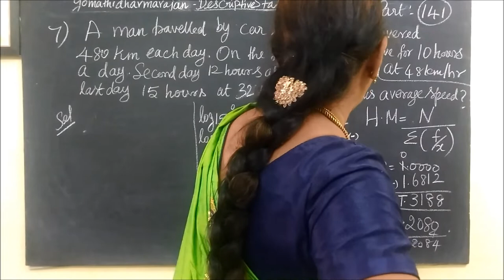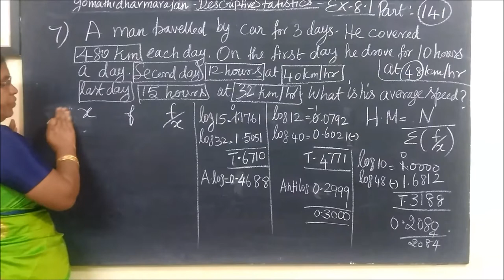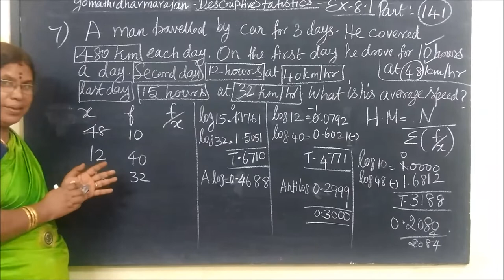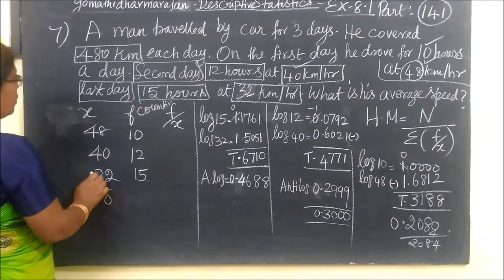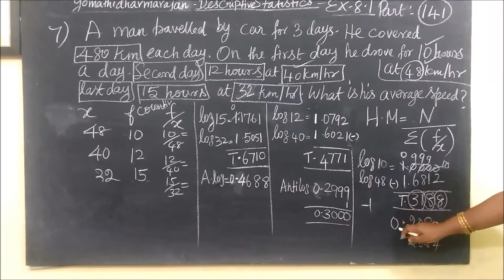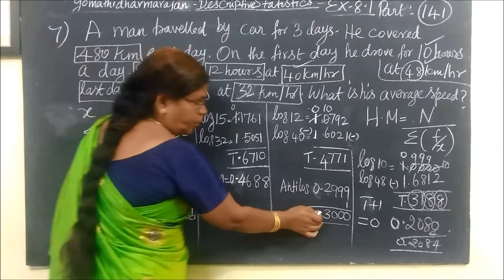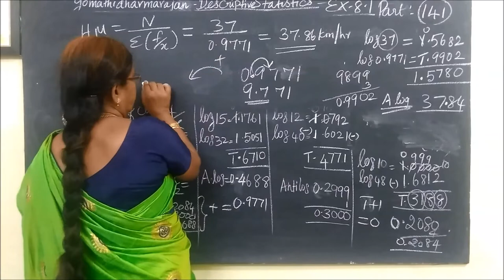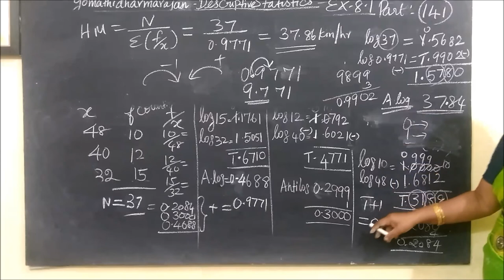11th B-Maths [Part-141] Ex-8.1-7 Descriptive Statistics Gomathi dharmarajan